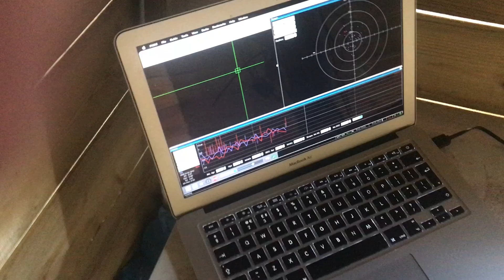Tini Observatory. Star Adventurer GTI.  With a 45watt  reptile heating around the pier, this gives enough heat so I don't need dowheaters, and the Star Adv.. GTI also has no dew on this way 💪